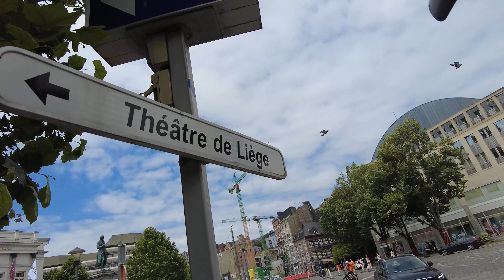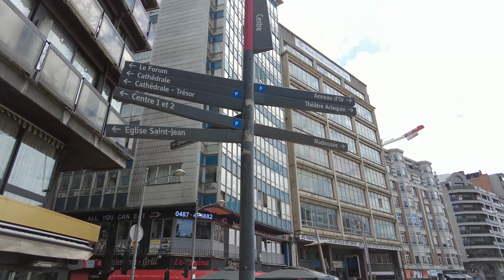DOWNTOWN LIEGE, BELGIUM | OPERA HOUSE TO CATHEDRAL | WALKING IN 4K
Hi folks, thank you for joining this virtual walking
This time i ventured around the downtown of Liege, it was beautiful sunny day and everyone seems to be out and about.